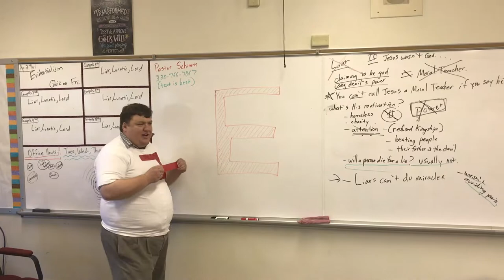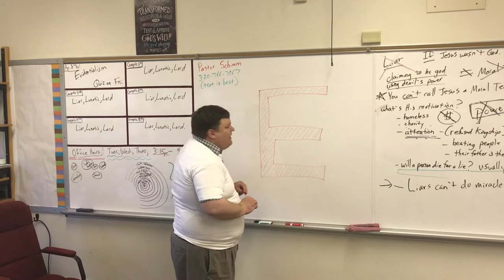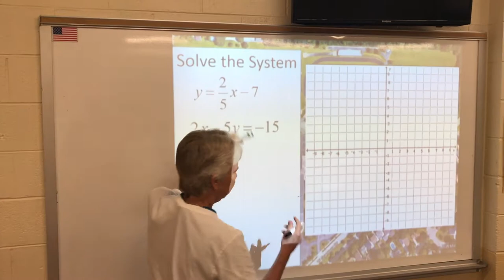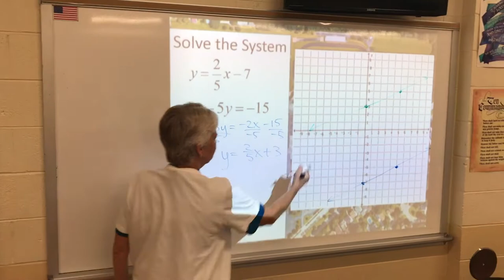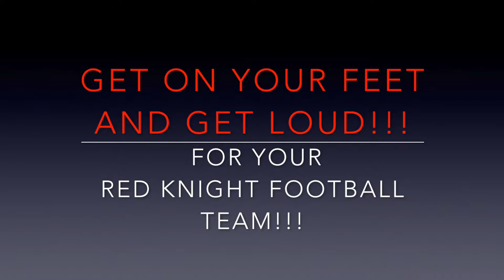Milwaukee Lutheran Pep Rally Teacher Skit Video